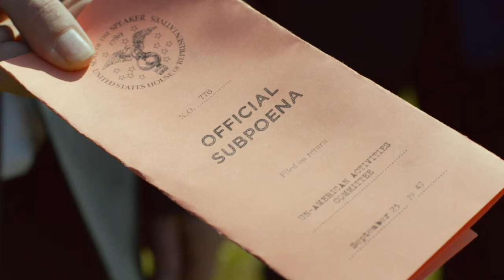I Love Movies: Bryan Cranston - On the Waterfront (2015) HD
Bryan Cranston talks about how “On the Waterfront” impacted him like no other movie.

Interview conducted by: Cal Fussman

"Burn So Brightly" - Rupert Vyvyan Kendrick Pope, Giles Edward Palmer - Extreme Music Library
"Catching Up" - Bobby Tahouri - Extreme Music Library
"Wake To Snow" - Rupert Vyvyan Kendrick Pope - Extreme Music Library